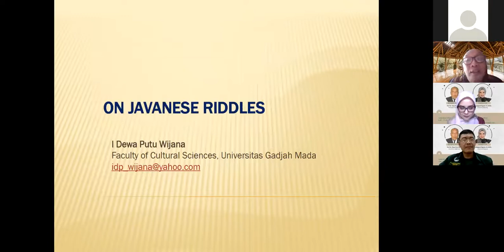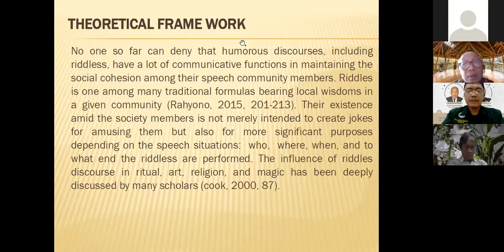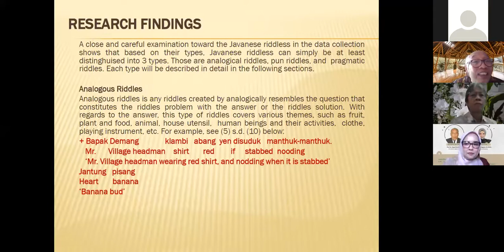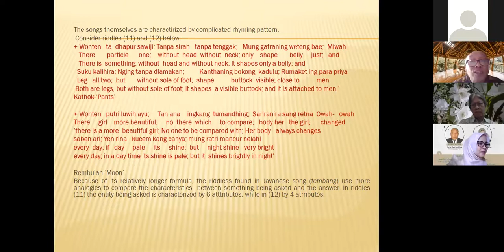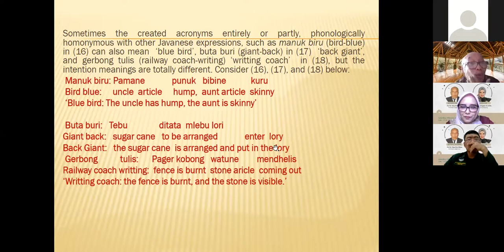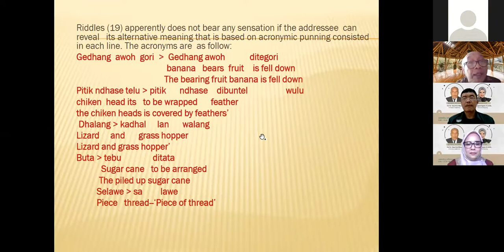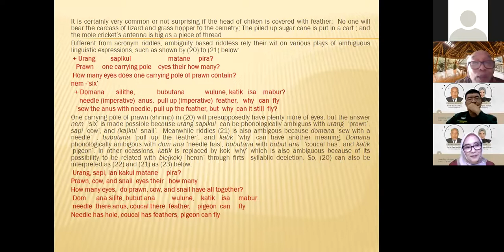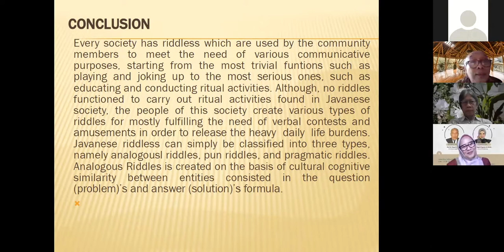CANGKRIMAN or javanese riddles by Prof Putu from UGM